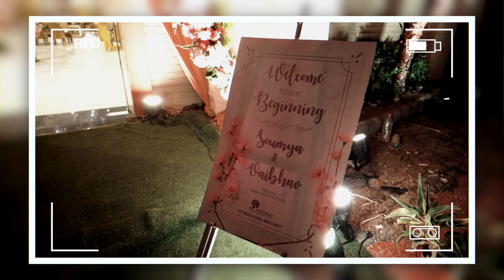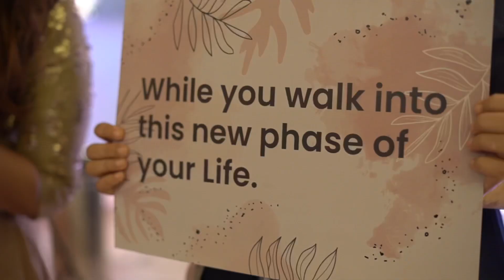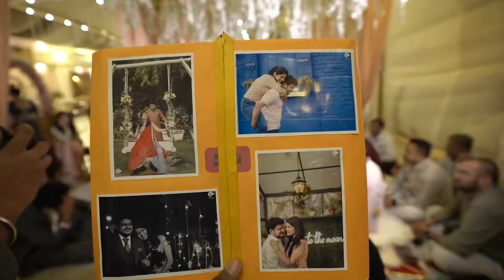Indian Wedding Teaser | Post Lockdown Wedding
Soumya & Vaibhav came together regardless of a postponed wedding their wedding was a big fat one! A baniya wedding with so much love and fun, do watch till the end 😍